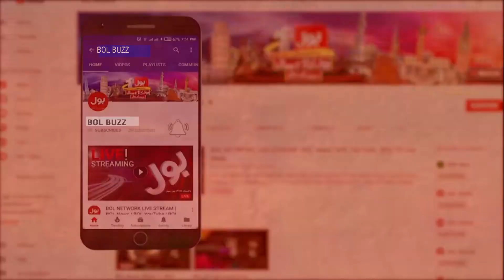Mothers in Old Age Home | Emotional Heart Touching Mother Stories | Happy Mother Day 2022 | BOL BUZZ